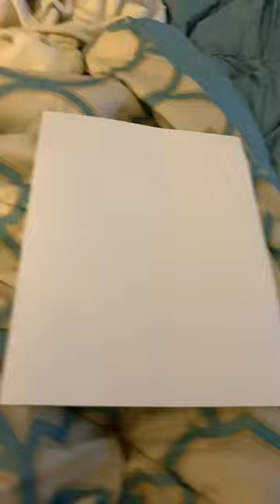Is it good it’s a sunset